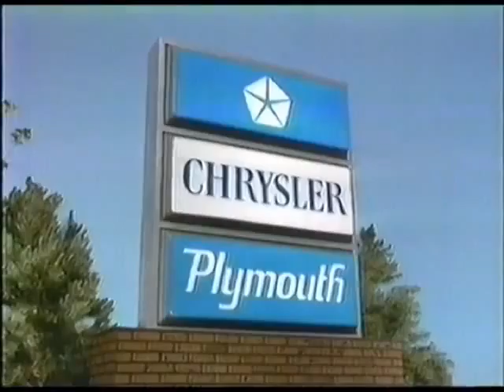1986 Chrysler Plymouth Commercial